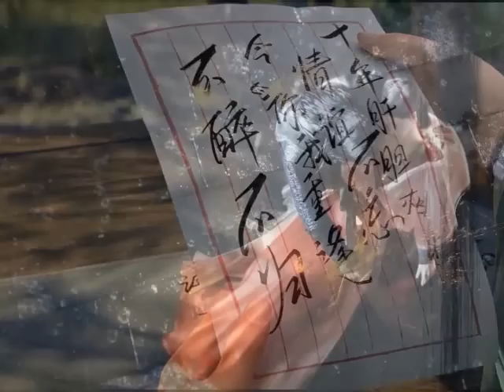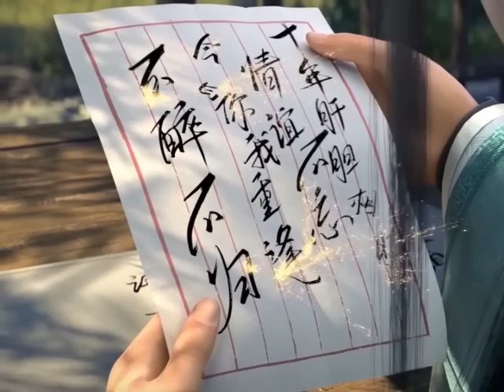มหายุทธทลายสวรรค์ ตอนที่2747-2748